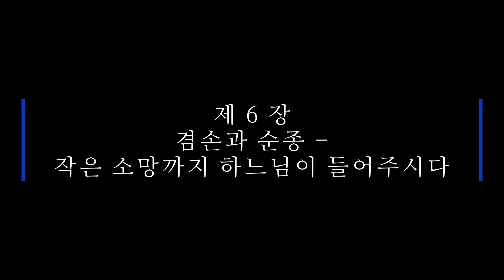[제6장] 겸손과 순종